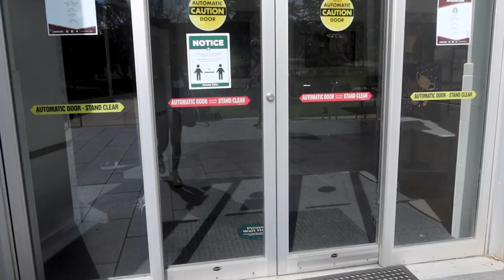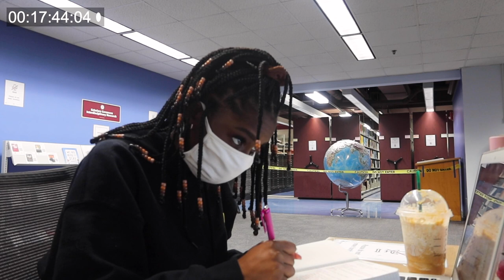STUDY WITH ME because college online is hard | FSU library, real time, background noises, lofi music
Lately, I have had zero motivation to take college seriously and actually study for my classes. Online school just doesn't work well with my learning style or short attention span so it hasn't been an easy change for me. I figured if I recorded me studying it would force me to actually study, and it did. Hopefully, this video helps other people who may have a hard time focusing on school while at home.

subcount: 4,540